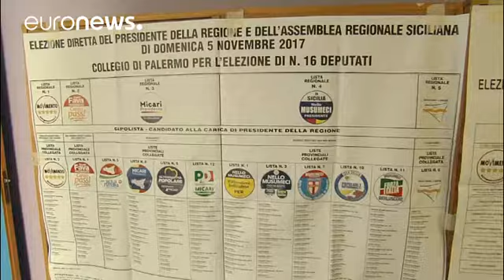Regionalwahl in Sizilien: Berlusconis Kandidat liegt vorn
Nach den Regionalwahlen in Sizilien zeichnet sich ein knapper Sieg des Mitte-rechts-Bündnis ab. Wie italienische Medien meldeten, liegt der konservative Kandidat Nello Musumeci mit 36 bis 38 Prozent wenige Punkte vor dem Kandidaten der 5-Sterne-Bewegung.

Die Wahlen vom Sonntag gelten als "wichtiger Stimmungstest" für die landesweiten Parlamentswahlen 2018. Mit Musumecis Sieg könnte auch Ex-Regierungschef …